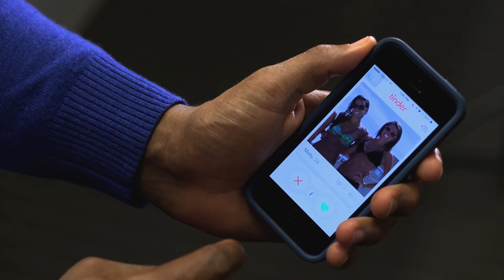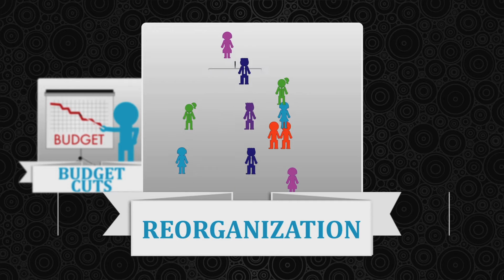2014 IHAF Awards Show Intro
IHAF is the In-House Agency Forum—the leading professional membership association for in-house advertising, marketing and creative services organizations. For access to more IHAF events, benefits and programming, go